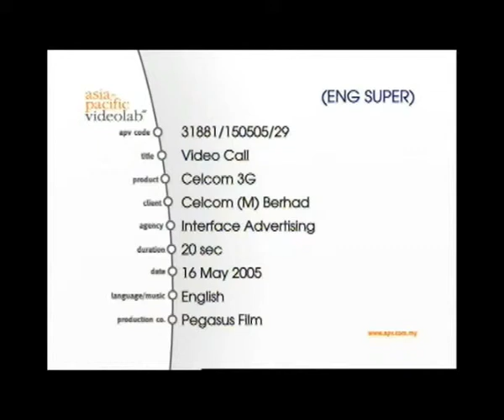Celcom 3G Video Call